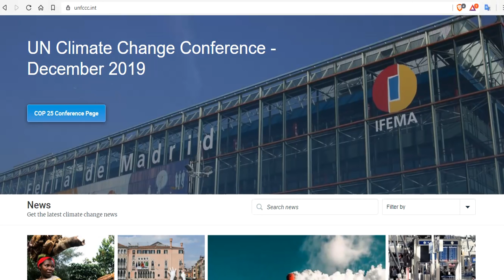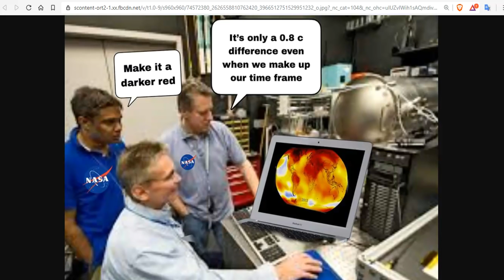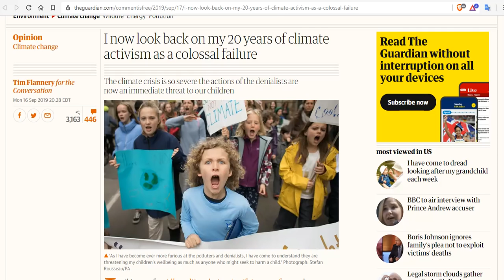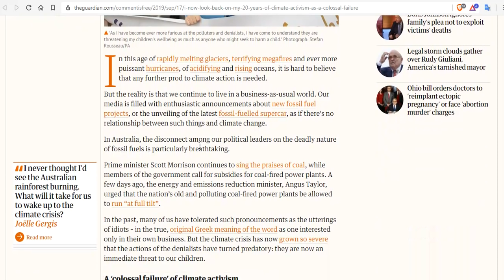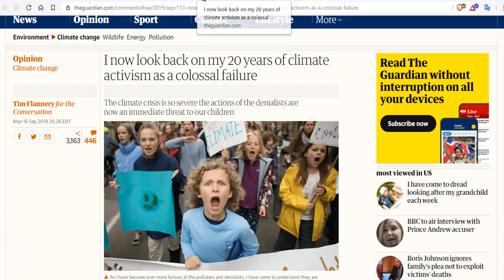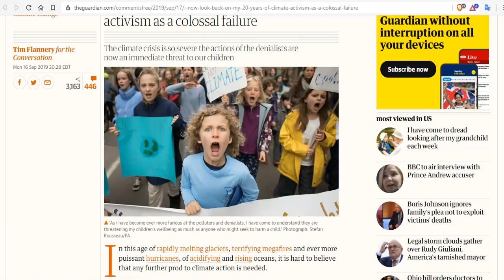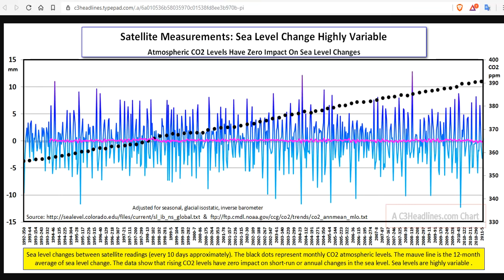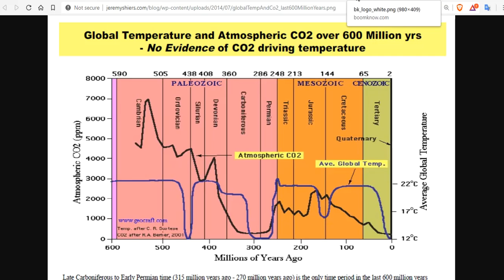Alarmists Rebranding ‘Climate Change’ for Greater Shock Value - Geologic Evidence Suggest Otherwise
I now look back on my 20 years of climate activism as a colossal failure
UN Climate Change Conference - December 2019

Bitcoin: 17NV3vtcQhRnsRnjckCcYkKVEUcnirKQ62